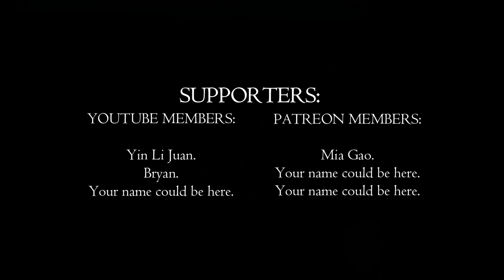From Crisis to Prosperity? Find Out! | Episode 8 | SimSaga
🌍🚀 Are we doomed to fail or will we triumph against all odds? Join us in this thrilling episode as we tackle food shortages, chaotic expansion, and unexpected twists! 🍞🏰 With the clock ticking and resources dwindling, our survival skills will be put to the ultimate test. 🎉💪

What to Expect:

🥖 Food Crisis Management: Watch our desperate efforts to resolve critical food shortages, balancing the needs of our population against limited resources.
📉 Economic Rollercoaster: Feel the tension as we deal with a Royal tax increase and strategize to boost our economy by exporting tools and managing resources.
🌾 Agricultural Expansion: Follow our plans to cultivate large barley fields and create a sustainable food supply for the future.
🏡 New Region Development: See how we expand into a new region rich in clay and timber, setting up essential infrastructure and housing.
🔄 Strategic Trade: Discover our strategy to trade barley for bread with neighboring regions to enhance our food security.

🛎️✨ Your comments and tips are always welcome, so leave them down below. Interested in supporting the channel further? 🚀💖 With that, a huge shoutout to our current supporters—your names will roll in the credits. Ready for more exciting content? Let’s dive in together! 🌟👷‍♂️

PC Specs:

CPU: Intel Core i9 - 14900K @ 3.2GHz
Ram: 64GB
GPU: RTX4070 12GB.

00:00 - Introduction: Are We Doomed or Will We Survive?
00:43 - Battling Food Shortages
01:29 - Managing Royal Tax Increase
02:11 - Solving the Food Crisis
02:53 - Economic Adjustments: Exporting Tools
03:37 - Expanding into a New Region
04:14 - Planning Barley Cultivation
04:54 - Building Essential Infrastructure
05:29 - Strategic Trade: Barley for Bread
06:16 - Developing New Housing and Market
07:04 - End of Episode Review
07:46 - Plans for Barley and Bread Trade
08:18 - Outro: Like, Subscribe, and Join